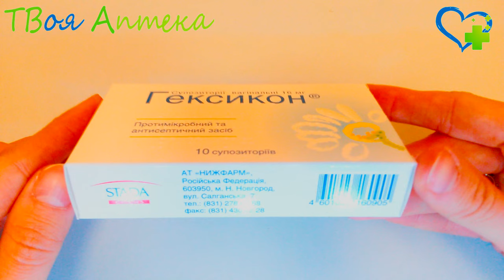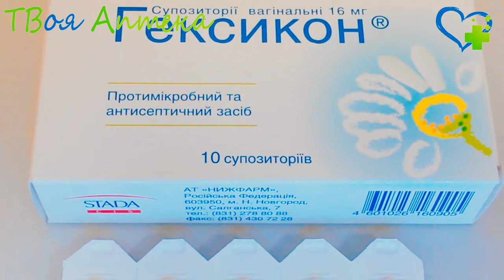Гексикон суппозитории (свечи) - показания (видео инструкция) описание - Хлоргексидина биглюконат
Выпускается в виде вагинальных суппозиториев (свечей) по 16 миллиграмм. Суппозиторий содержит основное активное вещество - хлоргексидина биглюконат, кроме того, вспомогательные компоненты - полиэтиленоксидную основув количестве, достаточном, чтобы получить суппозиторий массой от 294 до 325 миллиграмм.

Показания
Антисептическое лекарственное средство, основное действующее вещество – хлоргексидин – это лечебно-профилактическое противомикробное, дезинфицирующее, противовирусное, a также противогрибковое средство, обладающее широким диапазоном действия при местном применении.

Свечи Гексикон назначают при батериальном вагинозе, кольпите, ключая трихомонадный, смешанный и неспецифический. Кроме того, назначается в качестве профилактического средства для предупреджения инфекционных и воспалительных осложнений в гинекологической или акушерской практике, в том числе накануне внутриматочных исследований, хирургических вмешательствах, родах, аборте, перед и после установки внутриматочных спиралей, процедуры диатермокоагуляции шейки матки.

Возможно применение в качестве профилактики заражения вененическими заболеваниями (хламидиоза, уреаплазмоза, сифилиса, гонореи, генитального герпеса, трихомониаза).

В случае интервагинального применения системная абсорбция крайне незначительна, т.к. препарат не попадает в кровоток.

В качестве химического препарата это – производное бигуанида (дихлорсодержащее). Обладает способностью блокировать аминогруппы клеточных белков. Способен проникать через клеточные мембраны клеток бактерий, осаждаясь на цитоплазме. Внедряется в метаболизм мембран, препятствует потреблению кислорода, вызывает при этом снижение уровня клеточной АТФ, вызывая последующую гибель клеток. Имеет свойство разрушать ДНК, а также ее производство микроорганизмами. Оказывает интенсивное воздействие по отношению к простейшим, а также к большинству грамположительных и грамотрицательных аэробных и анаэробных бактерий, в том числе тех, которые передаются половым путем, и включая стафилококки, сальмонеллез, стерптококки, туберкулез, кишечную палочку, трихомонады, хламидии, уреаплазму, гарднеллу.

K хлоргексидину слабочувствительны отдельные штаммы Pseudomonas speciales, Proteus speciales, устойчивы — кислотоустойчивые формы бактерий. На споры бактерий лекарство действует только при повышенной температуре. He нарушает функциональную активность лактобацилл.

Противопоказания
Не назначают при аллергии на один из входящих в состав препаратов. Предельно осторожно назначают в педиатрической практике.

Внимание!